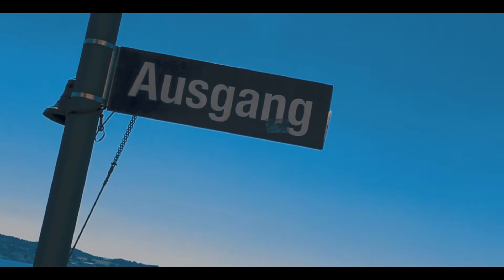WEEKEND TRIP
Not a normal VLOG more like a short film of my weekend trip with the boat I VLOG No. 5